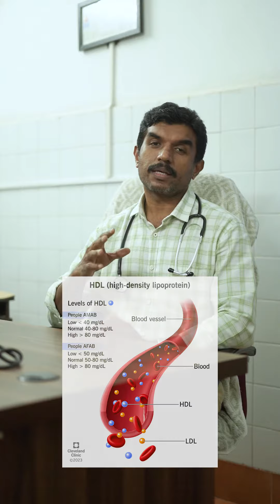Dr. Nigil Cletus | HDL Cholestrol | Indira Gandhi Co-operative Hospital